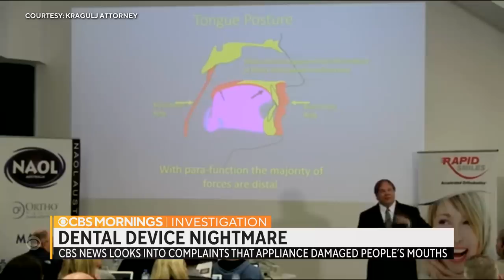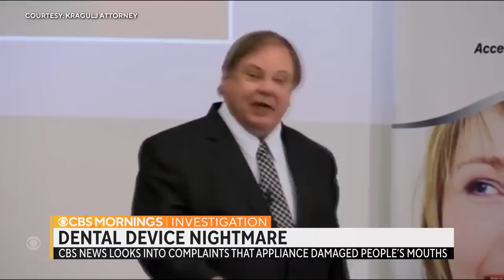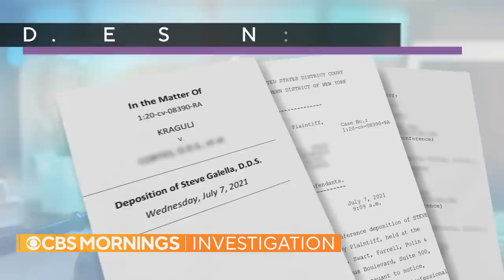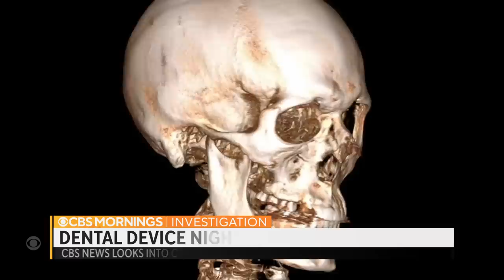A dental device was sold to fix jaws but some patients claim it wrecked their teeth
A dental device was sold to fix patients' jaws, but some claim it wrecked their teeth. An investigation by CBS News and Kaiser Health News found a dental device allegedly left a trail of mangled mouths and devastated patients. Anna Werner reports.